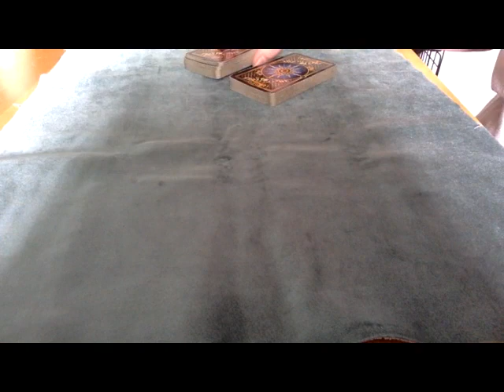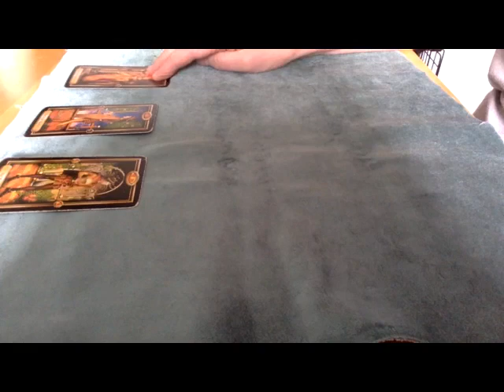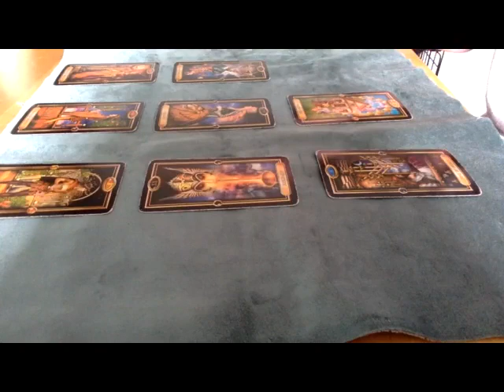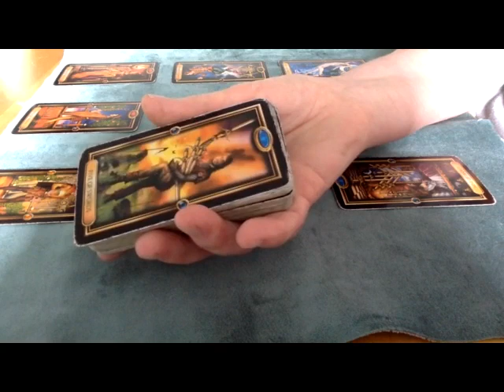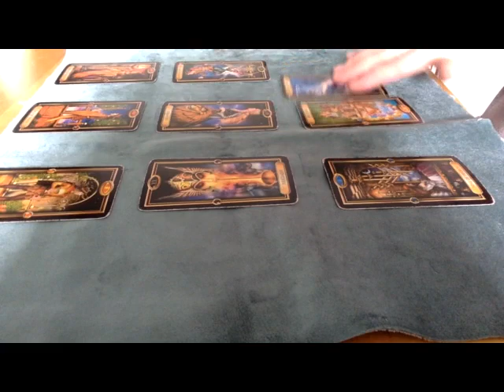LIBRA 💜 JUNE 💞 2023